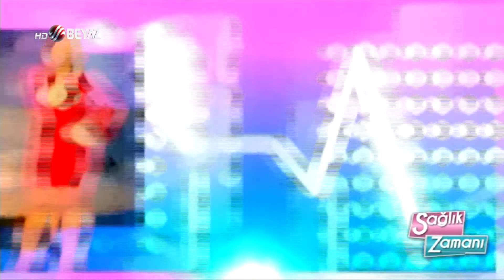Dr. Nihat Dik - Dr. Nihat Dik - Beyaz Tv Sağlık Zamanı 08.07.2017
Dr. Nihat Dik - Beyaz Tv Sağlık Zamanı 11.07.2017